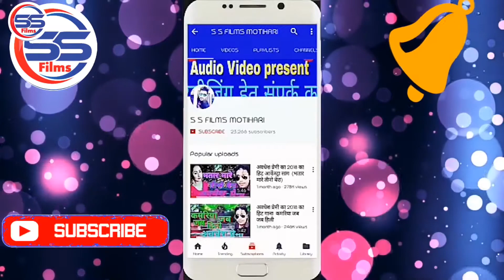Tarana music भाई पिया परदेसी गाना सुपरहिट भाई अगर चुके गोल लगा तानी ससुरा एक और बैल आइकन पिया परदेसी